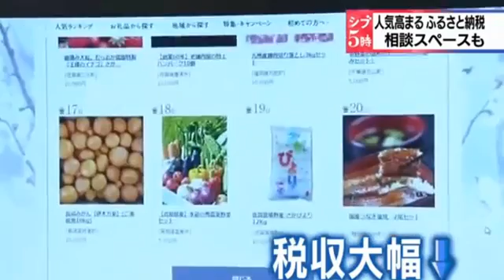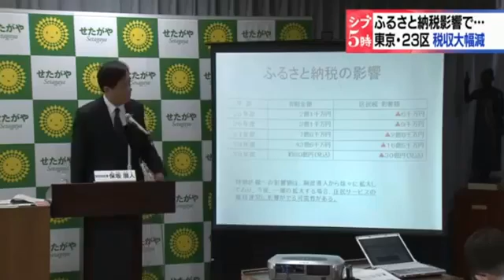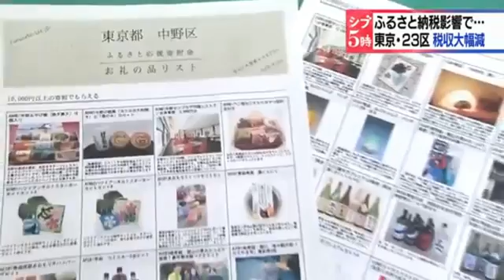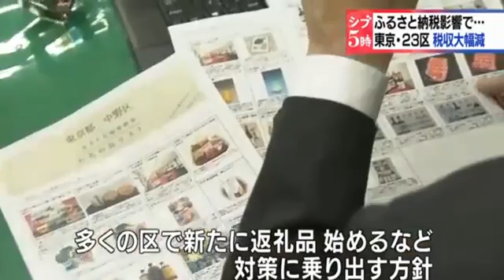ふるさと納税 東京２３区は１３０億円の税収大幅減 2017年2月2日17時09分